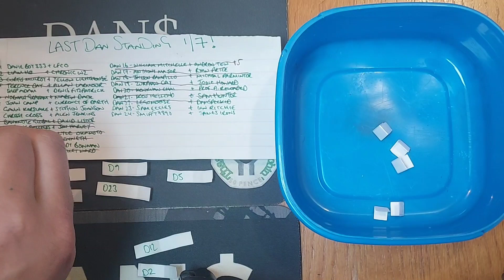THE LAST DAN STANDING TEAM 1 WEEK SPECIAL BEGINS! DAY 1/7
THE LAST DAN STANDING TEAM 1 WEEK SPECIAL BEGINS! DAY 1/7. For the next 7 days at 8pm we will be going into the bowl of DOOM to see who will be picking up points and also being the last Dan standing champion each day. The final team in the bowl will get 20 points each, 19 for 2nd, 18 for 3rd all the way to 1 point for 20th. The 3 people with the most points at the end of the week will won 3 nice coin prizes.